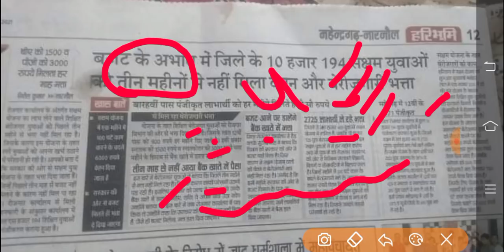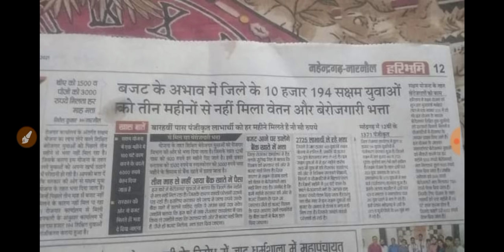सक्षम योजना सैलरी की एक और अपडेट